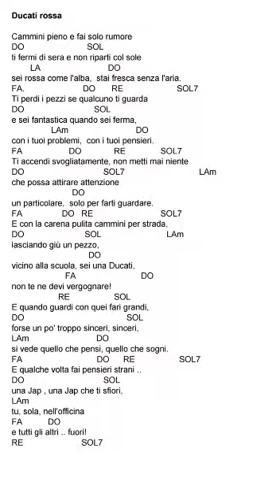Ducati rossa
Da un'idea del diario del motoimbecille - il gruppo ufficiale